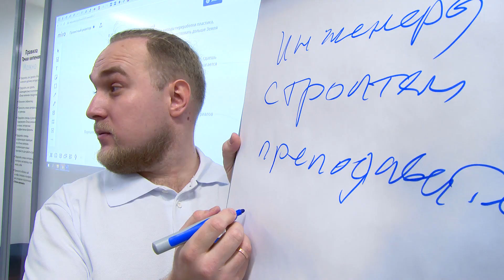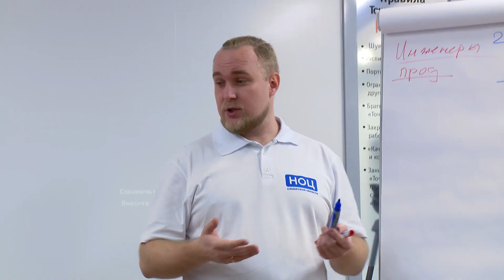ТГУ NEWS: ПРОЕКТНЫЙ РЕАКТОР «ИНЖЕНЕРИЯ БУДУЩЕГО»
10 февраля 2020 в Точке кипения ТГУ состоялся проектный реактор «Инженерия будущего». Такой формат коллективной работы придуман «Институтом регионального развития» (управляющей компанией Научно-образовательного центра Самарской области) для того, чтобы входящие в Консорциум университеты превратились в постоянно действующие площадки для генерации идей.